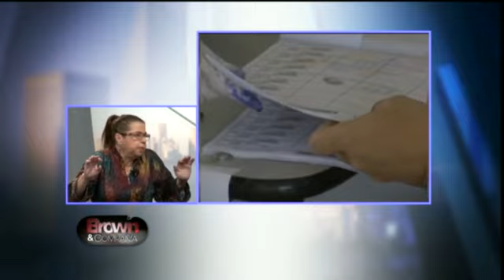Entrevista a Berenice Gomez "La Bicha" en Brown & Compañia 2/2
Hoy el programa de Jaime Bayly fue una repetición de la entrevista a Yoani Sánchez de Abril 3